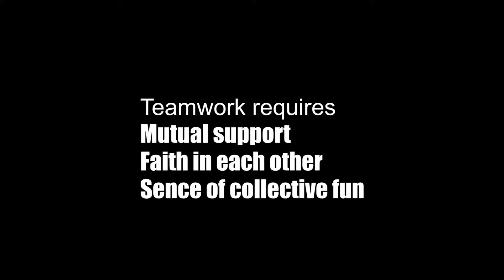Team building games | Team building activities for employees | Sit 1/1 game challenge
Team building games | Team building activities for employees | Sit 1/1 game challenge. Here is another team building game, team building activity that you can play with your team mates, colleagues, friends, family. Sit 1/1 game challenge comes with a challenge that, by remaining silent can your team sit one by one?

Team building also means taking care of your team members. See if any member is sad or depressed then help them to come out of it. Check these powerful self help resources for depression therapy

Watch this team building video and play this game with your team. See how people react to this game. There is no need for any materials in this game. This team building game can be played indoors and outdoors. There is no constrain of space for this team building game. You can also create your own rules in this game for new variety.